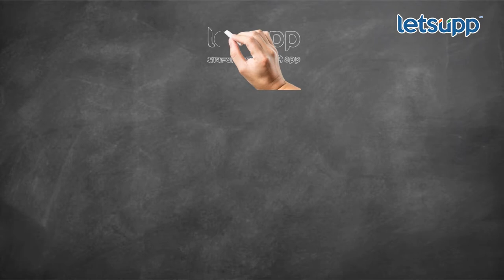Special Video : मुख्यमंत्र्यांच्या घरच्या जेवणावळीवर उधळपट्टी? |LetsUpp Marathi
राज्यात नवीन सरकार आल्यापासून मुख्यमंत्री एकनाथ शिंदें सरकारवर जाहिरातीच्या खर्चावरून टीका होत असतानाच आता या सरकारच्या नव्या उधळपट्टीची माहिती समोर आली आहे.